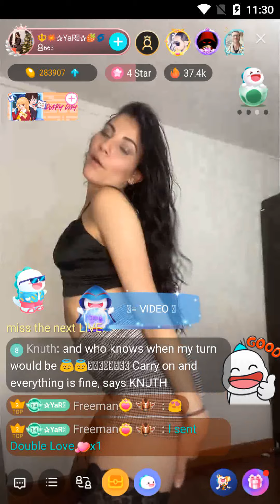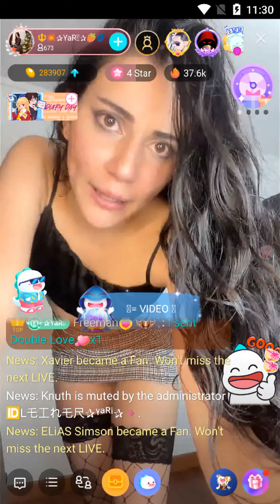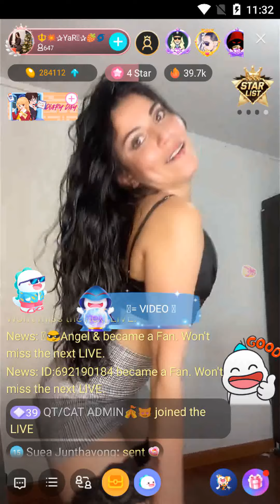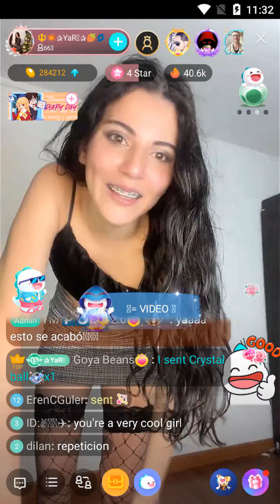bigo live - colombia girl's live dance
feel boring?